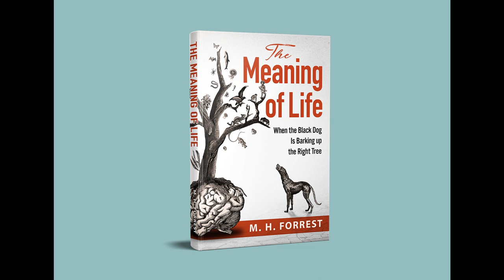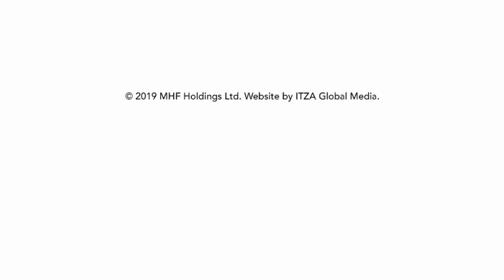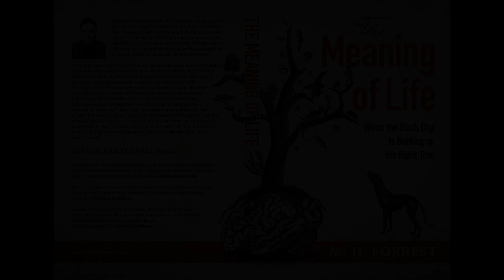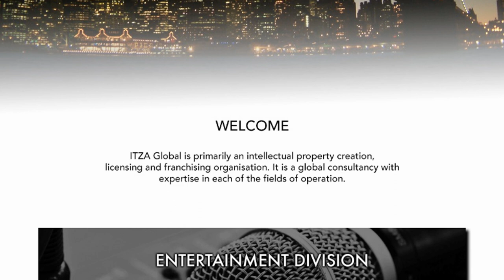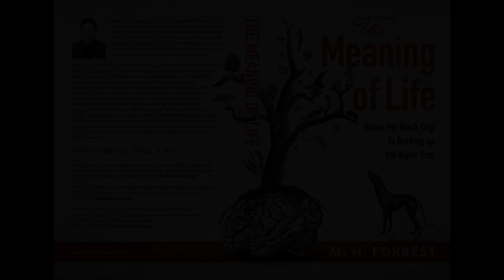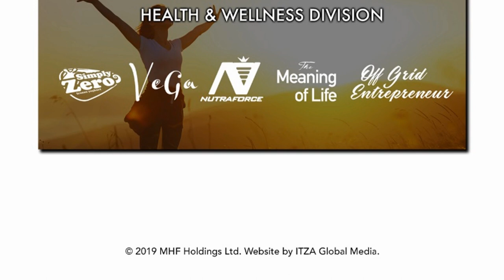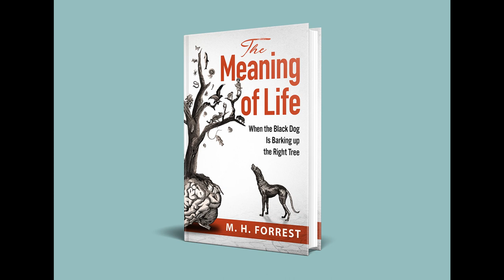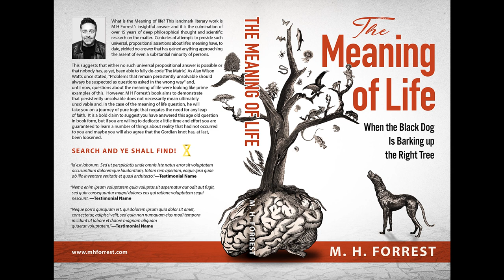The Meaning of Life - M. H. Forrest FREE Audiobook Excerpt (read by author, pre-release draft edit)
A North West UK writer and “Off Grid Entrepreneur”, Matthew H. Forrest, claims to have decoded all that lies in the physical material realm... Something the likes of  Einstein, Darwin, Feynman, Hawking and more all tried to uncover, unsuccessfully.

What is the Meaning of life? This landmark literary work is M H Forrest’s insightful answer and it is the culmination of over 15 years of deep philosophical thought and scientific research on the matter. Centuries of attempts to provide such universal, propositional  assertions about life's meaning have, to date, yielded no answer that has gained anything approaching the assent of even a substantial minority of persons.

This suggests that either no such universal propositional answer is possible or that nobody has, as yet, been able to fully decode ‘The Matrix’.  As Alan Wilson Watts once stated, "Problems that remain persistently unsolvable should always be suspected as questions asked in the wrong way" and, until now, questions about the meaning of life were looking like prime examples of this. However, M H Forrest’s book aims to demonstrate that persistently unsolvable does not necessarily mean ultimately unsolvable and, in the case of the meaning of life question, he will take you on a journey of  pure logic that negates the need for any leap of faith. It is a bold claim to suggest you have answered this age-old question in book form, but if you are willing to dedicate a little  time and effort you are guaranteed to learn a number of things about reality that had not occurred to you and maybe you will also agree that the Gordian knot has, at last, been loosened.

An exciting but long haul book and screenwriting journey that began in 2003 is now entering the most rewarding phase with the launch of the first of many books and movie screenplays that have  been written by the founder and CEO of MHF Holdings and subsidiaries, M H Forrest.

The book series is entitled: The Meaning of Life and consists of six books. The first of the six is fully completed and is being launched primarily via social media.

To learn more about the organisation that the writer M. H. Forrest operates, checkout